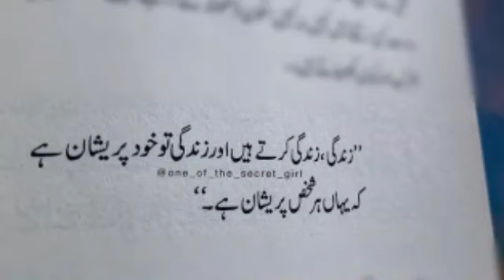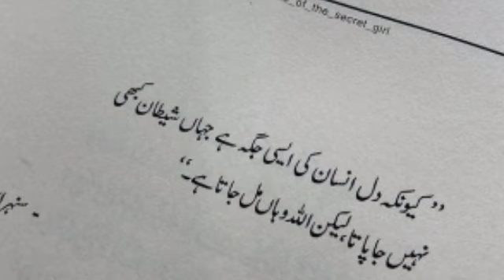Allah ki Marzi aur Raza || Best Collection of Islamic Quotes in Urdu by urdu poetry status